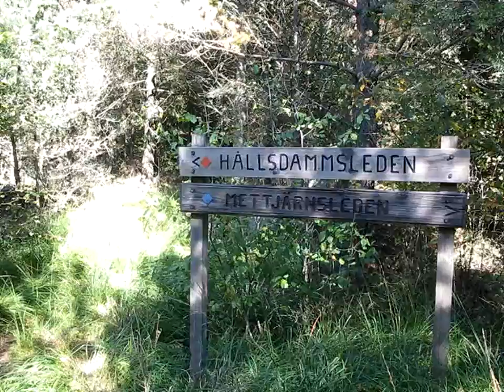Vandring Jennylund - Stora Viken 2013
Information in swedish and english:
Tog buss till Jennylund öster om Bohus och vandrade norrut till Stora Viken söder om Nödinge 2013. Det var ett stort naturområde med både vägar, grusad naturstig och markerade stigar av ganska bra kvalitet. Det tog 2 timmar och 15 minuter med ett par korta raster. I Stora Viken gick det buss till Bohus.

Took the bus to Jennylund east of Bohus and walked north to Stora Viken south of Nödinge 2013. It was a large natural area with both roads, gravel nature trail and marked trails of pretty good quality. It took 2 hours and 15 minutes with a couple of short breaks. In Stora viken there was a bus to Bohus.